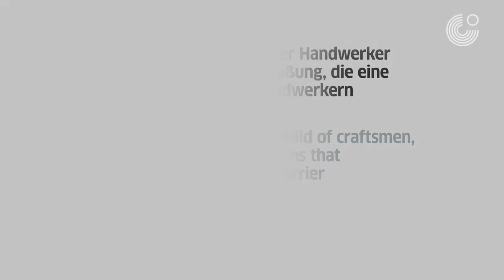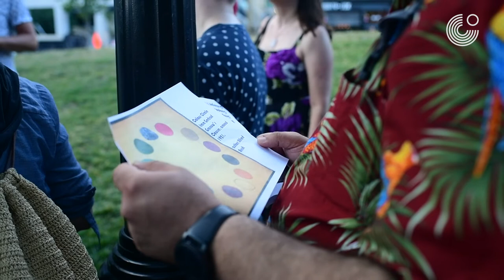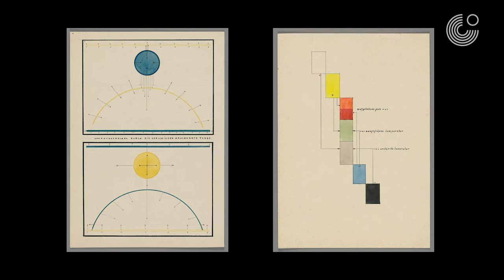Goethe-Institut Toronto presents: "Walking Bauhaus" Tour with Shawn Micallef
Last month, we roamed the streets of downtown Toronto with 'The Star' columnist and flaneur Shawn Micallef and explored Bauhaus ideas in Toronto´s urbanscape.

2019 marks the centennial of Bauhaus, a German art school that was famous for its approach to design and acrhitecture. Founded in Weimar in 1919, relocated to Dessau in 1925 and closed in Berlin under pressure from the Nazis in 1933, the seminal design school only existed for 14 years. All the same, Bauhaus remains to be an influencing style and “brand” that continues to have a lasting effect on international architecture, design, and thought until the present day.

For more of the Goethe-Institut Toronto's LEARNING FROM... BAUHAUS100 events,